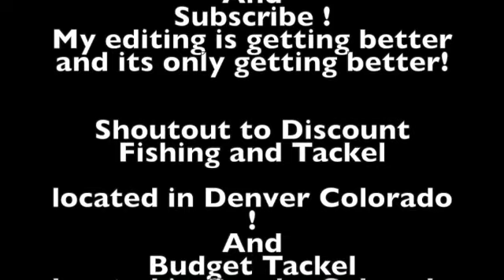Evergreen Lake (BiG Trout Outta Small Lake )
So I hear a lot of rumors about evergreen being garbage!

I beg to differ!
come along with me and find out whether the evergreen lake is barren or an absolute honey hole!
Hope you enjoyed this video, as there will be mini more to come!